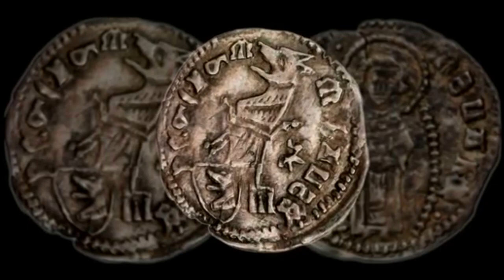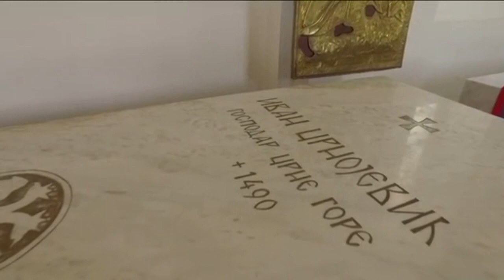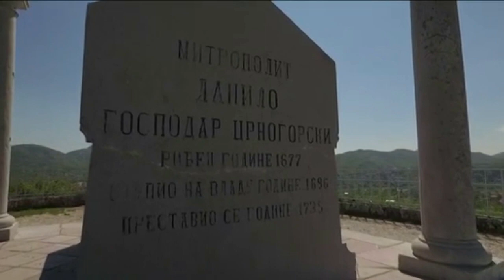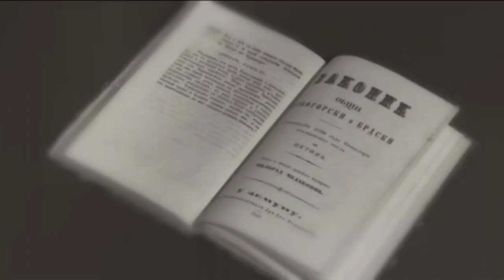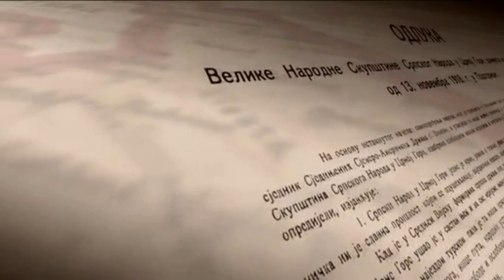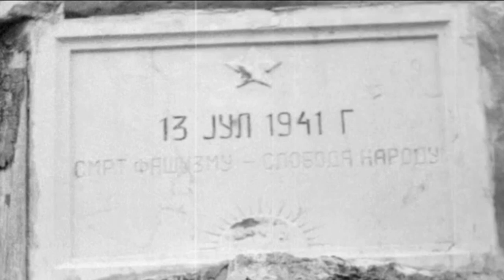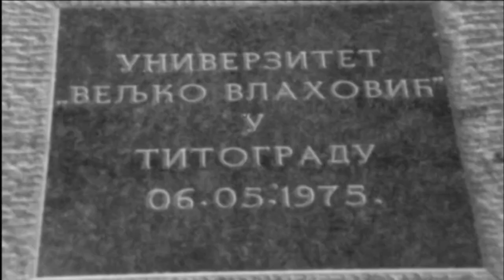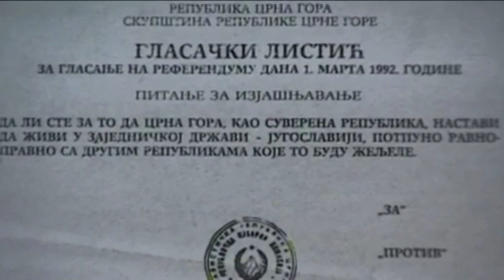Istorija Crnogorske Države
Kratka istorija crnogorske države.

Crnogorska država postoji više od hiljadu godina. Najprije kao Duklja, zatim pod imenom Zeta a od kraja 15. vijeka do danas kao Crna Gora.

Iz emisije: Svečanost povodom Dana nezavisnosti Crne Gore.